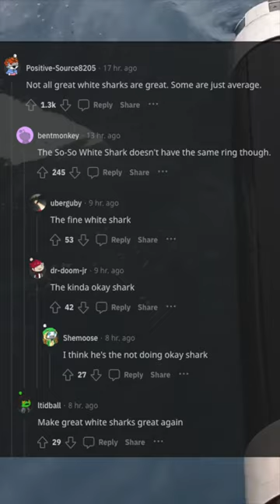The So So White Shark...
This Great White Shark Has Something Really Weird Going On. Come join Trending Kon to discover some potential reasons this shark is acting abnormal.

This video will be the cutest video you ever see. This video will teach you a little bit about animals. Please sit back and relax while you watch.

Clouds by Limujii

No one was hurt in this video.

This video includes: 海遊館, 水族館, 大阪, kaiyukan, aquarium, osaka, ジンベエザメ, ペンギン, イルカ, アザラシ, アシカ, ワモン, 赤ちゃん, ワモンアザラシ, アラレ, Seal, Ringedseal, Baby, animal video, animals, the dodo, Animal Rescue, dodo, cute animals, pets, wildlife, pet videos, wildlife videos, animals the dodo, the dodo animals, rescuing animals, baby seal, baby seal first swim, baby seal first swim lesson, baby seal bath, Trending Now, rehabilitation, cute seal, baby seal fur coat, seal fur, fluffy seal, fluffy, cute, cute videos, baby seal, baby seals, cute baby seals, super cute, animal videos, Seal documentary, seal video, curious seal, Earth, wildlife, HD video, environment, planet earth, nature, animals, earth-touch, earth touch, antarctica, seals, penguins, ice, polar, ocn, ocean conservation namibia, plastic pollution, namibia, conservation, animal rescue, Pelican point, leatherman, walvis bay, ocean pollution, namib_naude, seal rescue, sustainability, pollution, gopro, cape cross, swakopmund, naude dreyer, fishing line, seal baby, seal pup, nature documentary, Skeleton Coast, seal, 100sealsfortime, NGO namibia, injured seal, ghostnet, sea lion, sea lion rescue, baby seal rescue, injured sea lion, seals namibia, pinnipeds, rescue net, stemthetide, seal, seal compilation, thicc, boucing, mesocricetos, funny video, seal wants egg, funny seals clapping, sea doggo compilation, fat seal, sea doggo meme, seal meme, funny seal video, cute seal pup, cute seal, sea doggo, squishy boy, chonks, thicc seal, bouncing, sea doggo egg, seal says egg, seal talks, foca, vídeos engraçados, vídeos de animais, pusa hispida, cuteseals, ocean fox, seal kiss from a rose, seal pup, baby seal rescue, seal baby, cute seals, baby seal,Seal, Pup, bouncing seal, fat seal, funny seal, bouncing seals, fat seals, funny seals, seal video, seal videos, funny animal videos, funny animal compilation, funny animals, try not to laugh, funny, seals, sea lion, funny seal bouncing, funny seal videos, compilation, cute, best, dogs, sea, ocean, seal, sea lions, dogs of the sea, sea dogs, sea puppies, puppies, cutest, laughing, videos for kids, for kids, videos, for children, swimming, happy, scratching, slapping, seal bouncing, seals bouncing